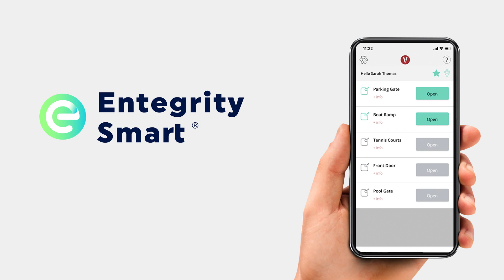Add a Fob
See how to add a fob to your account.
Entegrity Smart
355 E. Liberty Street, Suite 210, Lancaster, PA 17602